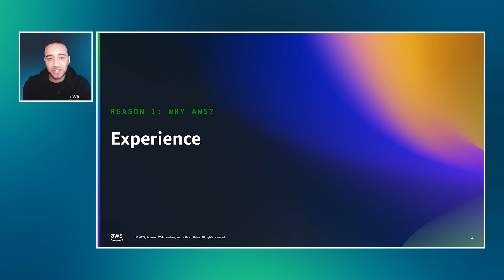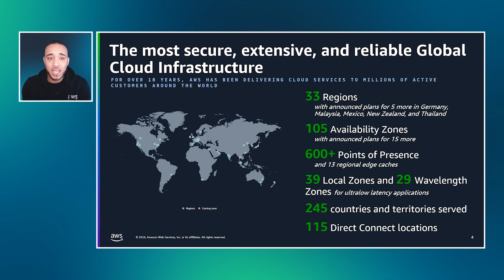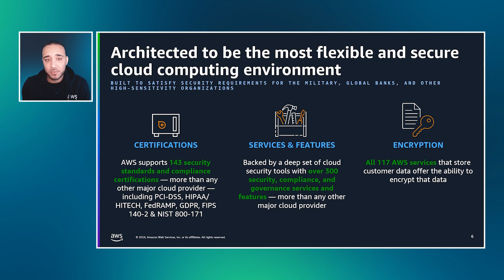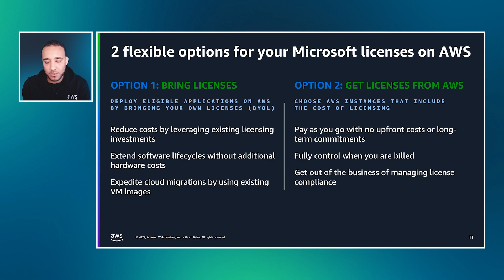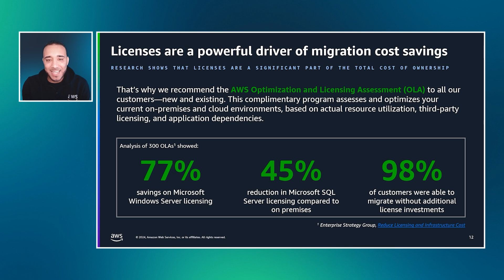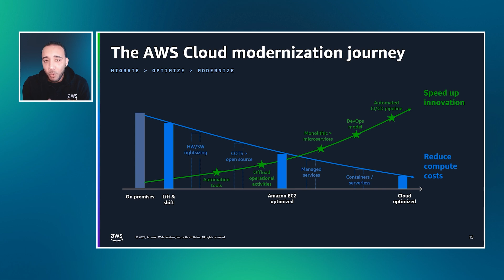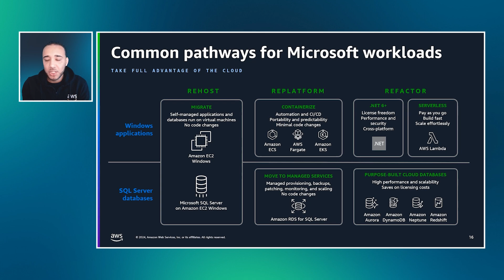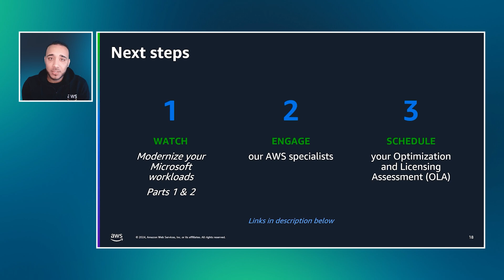Why customers run their Microsoft workloads on AWS | Amazon Web Services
We have been investing in making AWS the best place to run Microsoft workloads since 2008—longer than any other major cloud provider—so that we can provide you with the most operational experience, at greater scale, of any cloud.

In this video, Microsoft specialist Adilson Lopes shares 3 primary reasons why organizations continue to choose AWS to run their mission-critical Windows Server, SQL Server, and .NET workloads. When experience matters, customers choose AWS.